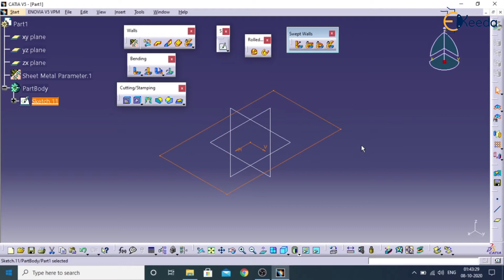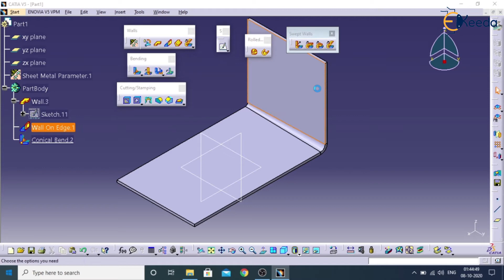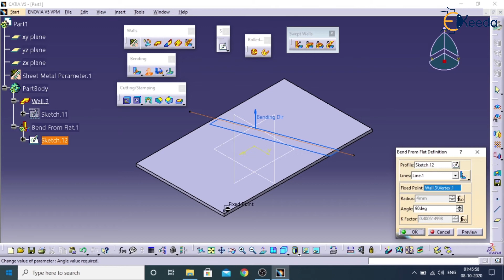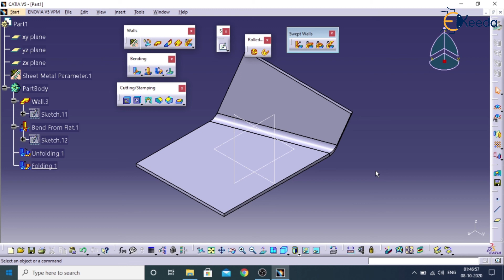Bend, Conical Bend, Bend from Flat, Unfolding, Folding